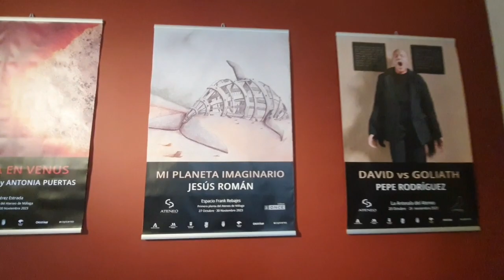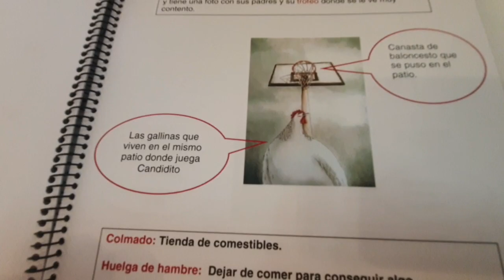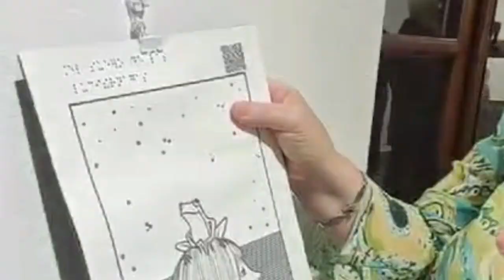Exposición Mi planeta imaginario: Jesús Román.Accesibilidad a las obras: Maida Rodríguez